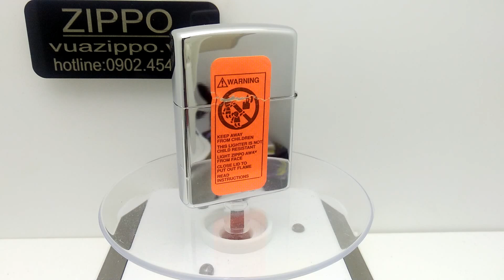hộp quẹt zippo zp306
bật lửa zippo USA, bat lua zippo, hộp quẹt zippo, hop quet zippo chính hãng, bat lua zippo chinh hang, bat lua zippo gia re, zippo mùi tạp và em,zippo phiên bản rồng